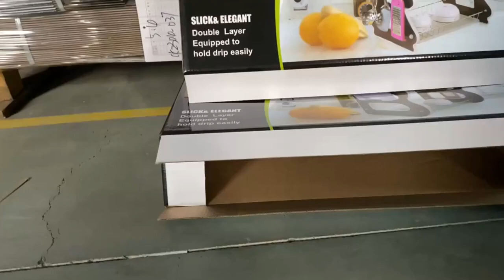stackable bowls with rack,dish drainer,draining rack for dishes China Customization price manufactur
wechat：c-1168
compact dish rack drainer,kitchen set stand,
round dish drainer rack,drying rack kmart,rack for dishes,
home depot dish rack,counter drain board,
21 x 14 dish drainers,metal dish drainer tray,ikea sink drainer,
glass drying rack,stackable bowls with rack,dish drainer,draining rack for dishes China Customization price manufacturer,
joseph joseph extend expandable dish drainer,
grey stacking bowls with rack,best dish drainers,
dry rack for dishes,behind the sink dish drying rack,dish rack sims4 tsr,
dish rack drain tray,kitchen drying mat,
anti rust dish drying rack,best washing up bowl,dish drainer big w,
cabinet dish drying rack,pink washing up bowl,
oxo good grips foldaway dish rack,over the sink dish rack ikea,
over sink dish rack kmart,stackable bowls with rack,dish drainer,draining rack for dishes China Customization price manufacturer,
2 tier metal dish drying rack,d mart kitchen organisers,
kitchen draining rack,aluminum dish rack,bowl rack bong,
bunnings sink caddy,rackifier,stackable bowls with rack,dish drainer,draining rack for dishes China Customization price manufacturer,
kitchenaid dish drain,